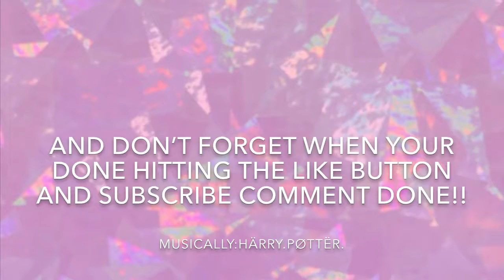Who’s your muser sister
{•musically/Tiktok:härry.pøttër•}
{•roblox:shanialoverxo•}

•Im 12 y/o•
Sorry for the doing a yt video I was busy